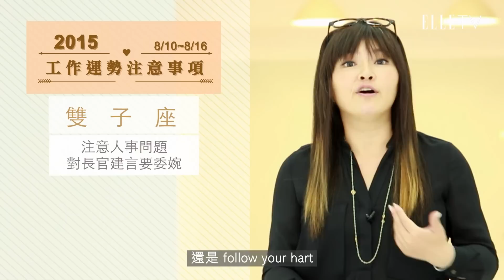【唐立淇星座分析】8月10～8月16日重要星象解析！